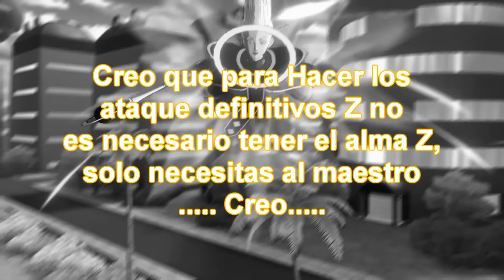GUIA DEL MAESTRO BILLS | DRAGON BALL XENOVERSE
dragon ball xenoverse la resurreccion de freezer
dragon ball xenoverse dlc 3
dragon ball xenoverse dlc
dragon ball xenoverse la resurreccion de freezer dlc 3
dragon ball xenoverse nueva dlc
dragon ball xenoverse ssgss
dragon ball xenoverse dios super saiyan
dragon ball xenoverse sayayin
el poder de freezer
como usar a freezer
poderes de freezer
golden freezer
dragon ball xenoverse golden freezer
dragon ball xenoverse freezer dorado
dragon ball xenoverse gameplay
dragon ball xenoverse la resurreccion de freezer gameplay
dragon ball xenoverse dlc 3 gameplay
serie dragon ball xenoverse
epsilon gamex
epsilongames
epsilongamez
epsilon games
epsilon gamez
gamex
games
juegos pc
dragon ball xenoverse pc
KAMEHAMEHA EXPLOSIVO
como conseguir el kamehameha explosivo
como conseguir las tecnicas de goku
dragon ball gt
saga gt
dragon ball xenoverse saga gt
dragon ball xenoverse dlc 2
dragon ball xenoverse serie
super numero 17
dragon ball xenoverse super numero 17
dragon ball xenoverse omega sheron
omega sheron
epsilon
xegon ball xenoverse pc
dragon ball xenoverse xbox one
dragon ball xenoverse ps4
batalla epica
goku ssgss
vegeta ssgss
dios super saiyan azul
GOKU VS VEGETA
dragon ball xenoverse supremo kaiosama
dragon ball xenoverse supremo kaioshin
dragon ball xenoverse antiguo kaioshin
dragon ball xenoverse antiguo kayoshin
dragon ball xenoverse supremo kayosama
dragon ball xenoverse maestro supremo kaiosama
dragon ball xenoverse supremo kaiosama guia
guia
como completar el entrenamiento del supremos kaiosama
como completar el entrenamiento
guia de maestro bills
como hacer el entrenamiento de bills
maestro bills
como conseguir la esfera de destruccion
como terminar la maestria con bills
dragon ball xenoverse maestro bills